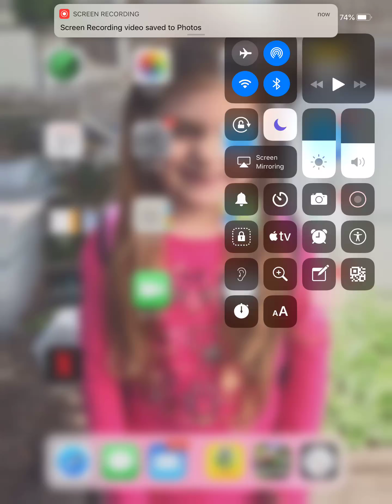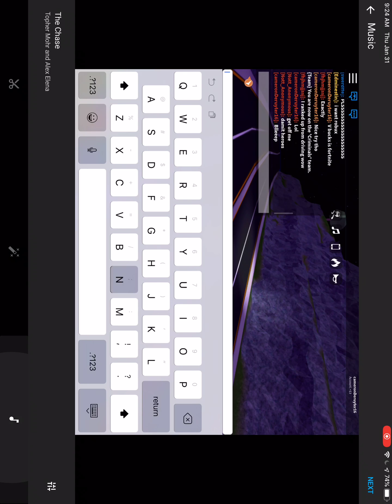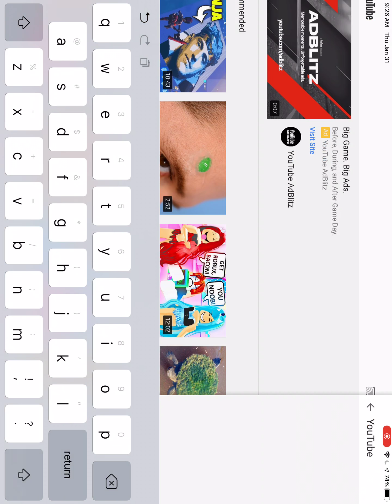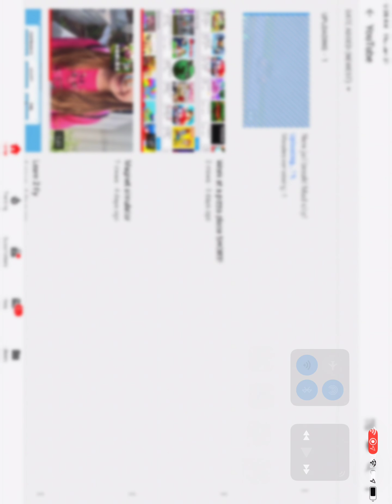How I make most of my vids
This is how I make some of my vids sometimes I can’t find the music so I just use my editing program lol